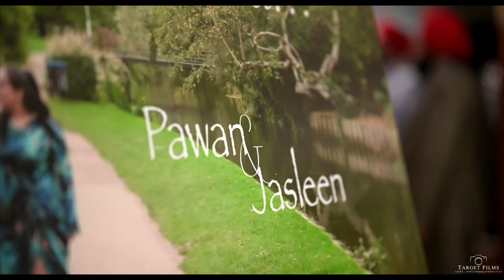Pawan x Jasleen || Wataai Highlight 4k || Target Films UK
Target Films UK

We are availbale in India as well as in UK.

TARGET DIGITAL STUDIO

ADDRESS  - J1, Shop No. 2, Khyala Road, Vishnu Garden, New Delhi-110018

 Wedding photography to us is to witness your beautiful story and capture it with its true essence. We listen to what you want and then create beautiful memories of your dream wedding. Your search for the best wedding photographer ends here. Based in New Delhi (India), we have covered weddings across countries & having met such wide array of people, having captured weddings of all different cultures like, Hindu weddings, Sikh weddings, Muslim weddings, Christian weddings across Asia & Europe has given us the perfect understanding of our client’s requirements. The contentment we see on our client’s face is what satisfies our soul.
We Do:
- Wedding Reception
- Wedding Photography
- PreWedding
- Outdoor Wedding
- Wedding Videography
- Youtube Live
 & All Other Works Related to Photography